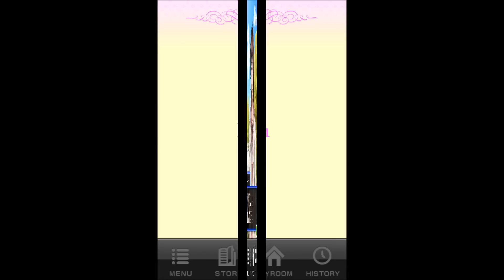Nakaba Kasumi: Chapter 12 (Final Chapter)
Enjoy the final chapter! :) He's so cute ^.^